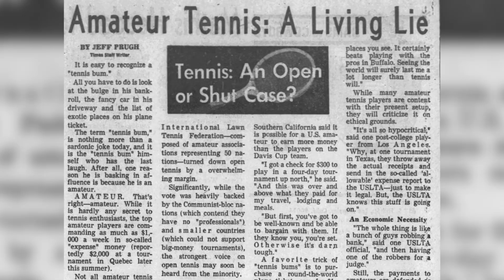1968 British Hard Court Championships: the First Event of the Open Era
Hall of Famer Ken Rosewall remembers the first event of tennis' Open Era, the 1968 British Hard Court Championships in Bournemouth, England. At last, professional tennis players and amateurs alike could compete alongside each other at tournaments.

The International Tennis Hall of Fame recently acquired Rosewall's scorecard from the event, which now lives as part of the museum's permanent collection.